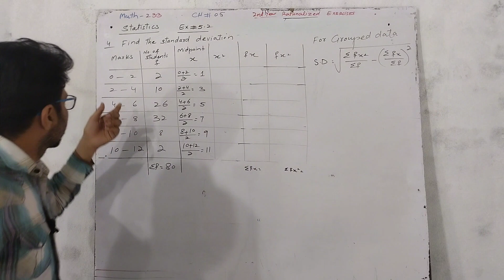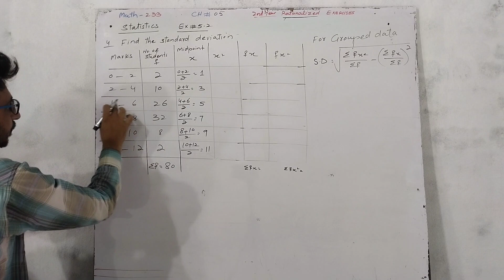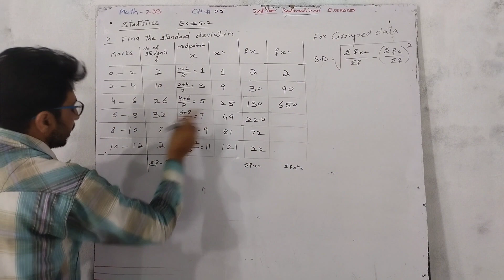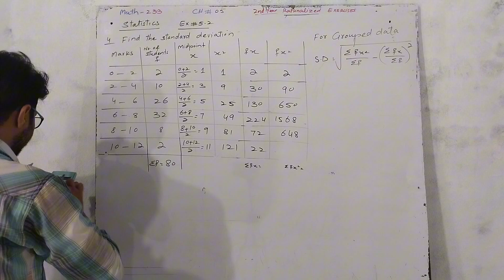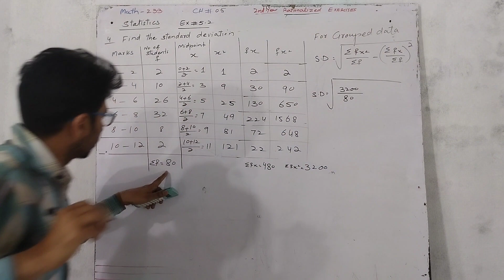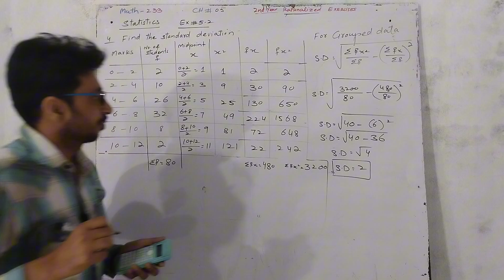Math-233 Exercise 5.2 Q No 4 Applied Mathematics-II Rationalized Exercises 2nd Year DAE Maths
DAE Math -233
Q.No 4
Statistics
Ungrouped data.
Arithmetic mean of ungrouped data
Mode of ungrouped data
Median of ungrouped data
Variance
Standard Deviation
Applied Mathematics-II
Second Year Diploma Of associate Engineering
Technologies Civil Electrical Electronics CIT Food, Auto diesel Mechanical Food Processing and preservation, Information and Communication, Instrument, Instrumentation, Mechatronics, Telecommunications, Bridge Course For level-3, Software Technologies, Automation , Auto and Farm machinery, Cast Metal and Foundary, Foundary and Pattern making, Land and Mine Surveying, Mechanical , Mining, Surveying